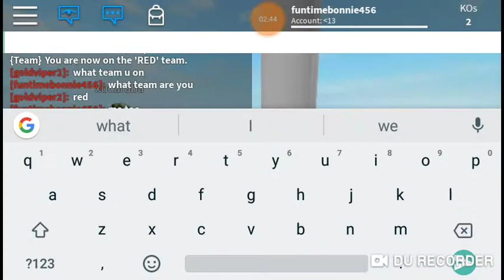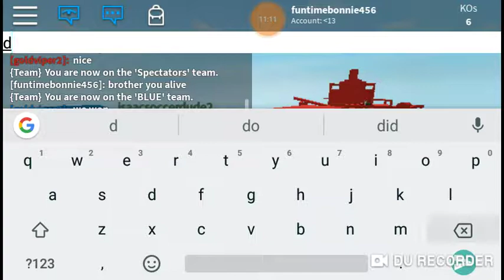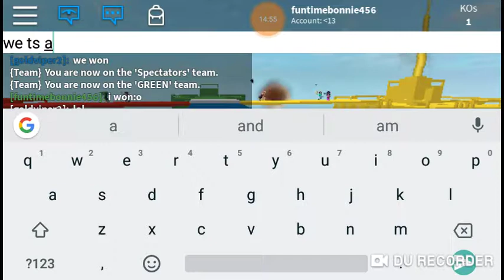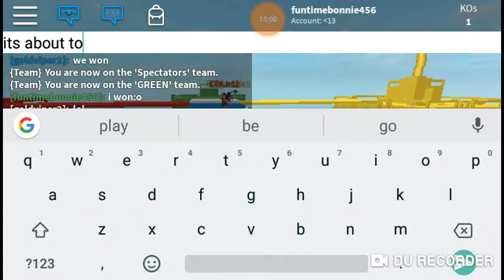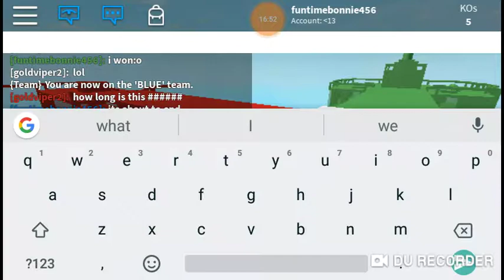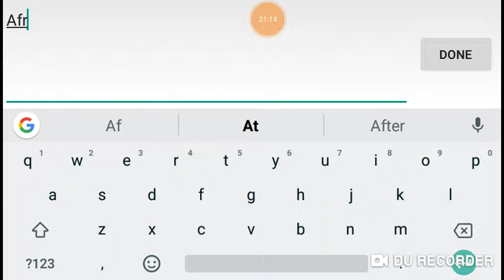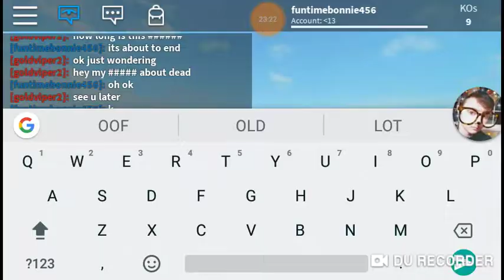Playing with my brother